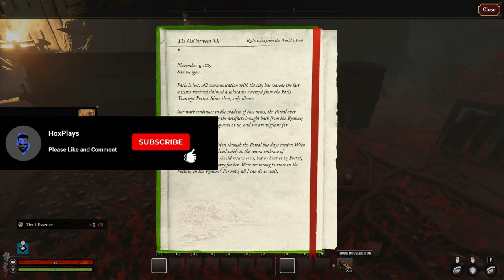Nightingale Realms Reborn Update!: Epi 1 - What's New?!?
Nightingale Realms Reborn Update!: Epi 1

Everything We the players had issues with from EA has been addressed in the newest update. Let's hop in and see what has changed!

Developed and Published by Inflexion Games

You are stranded beyond our world, cut off by the collapse of the arcane portal network. This catastrophe has left you fighting to survive in a labyrinth of beautiful and dangerous Fae realms.

Your goal: become a skilled Realmwalker, and navigate the web of transdimensional portals. Only then can you discover your way to the magical city of Nightingale, the last known bastion of humanity.